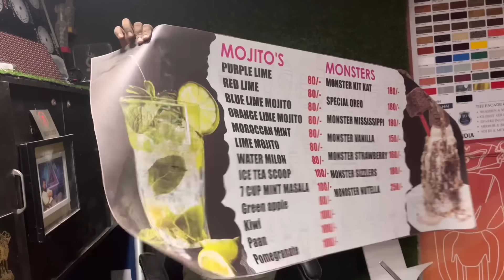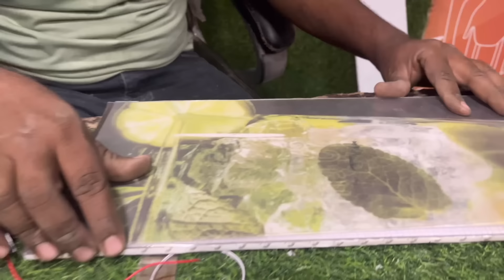मात्रा 50 रुपये में खुद से बनाएं एलईडी फोटो फ्रेम | 💯% hand make LED photo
1. How to make LED name plate
2. Wholesale price LED name plate
3. Online purchase LED number plate
4. Acrylic LED number plate
5. Acp boaed in ranchi
6.3D letters in ranchi
7. LED board in Ranchi
8. How to make p10 Display Board?.
9. P10 Display Board Kaise banaen?.
10. P10 Display Board Hindi.?
11. What is p10 LED display?.
12. How do you program An LED p10 module?.
13. How do you programming LED display?.
14. How do LED boards works?.